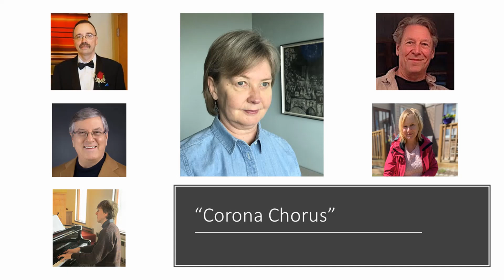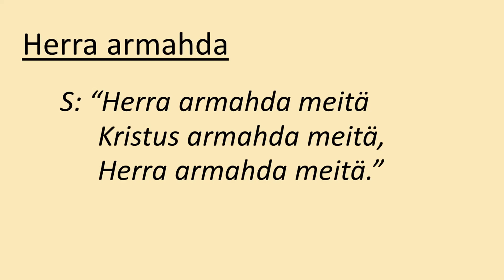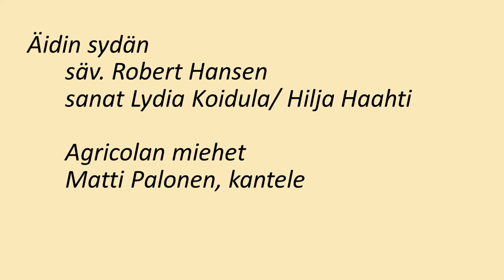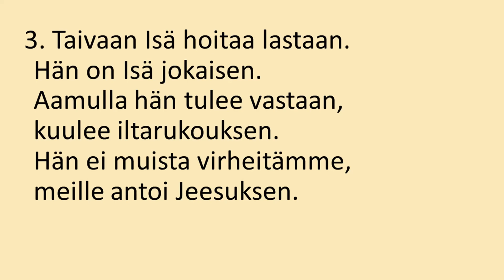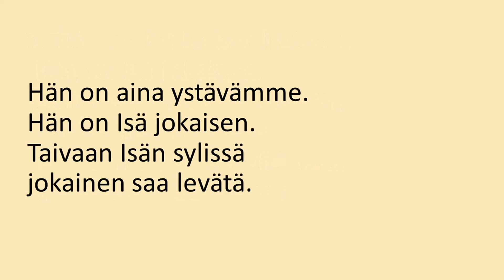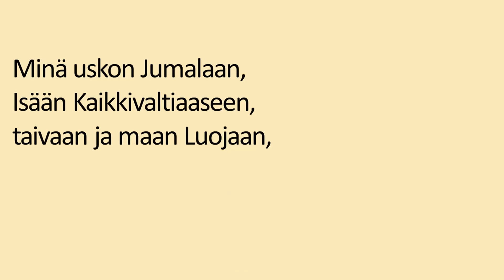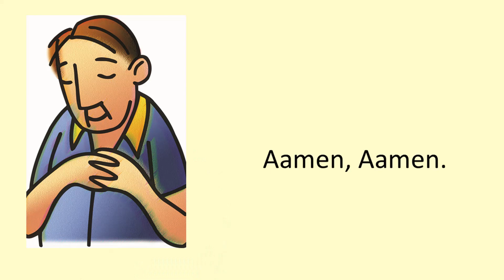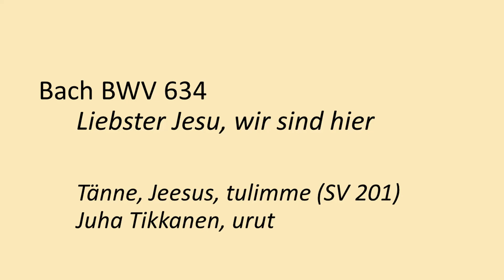10 05 Suomalainen jumalanpalvelus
Monta Huonetta
"Älköön sydämenne olko levoton. Uskokaa Jumalaan ja uskokaa minuun.. Minun Isäni kodissa on monta huonetta .." (Joh.14:1-2)
Äitienpäivän jumalanpalvelus, Agricolan luterilainen kirkko
pastori Matti Kormano ja "Corona Chorus"